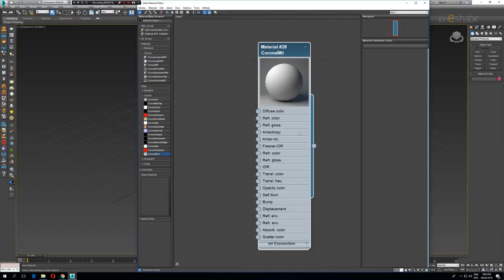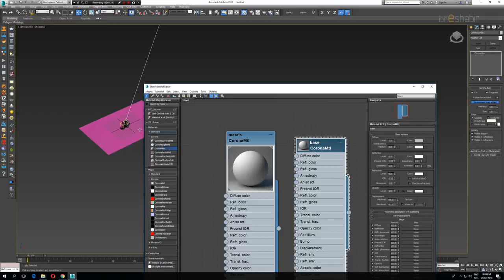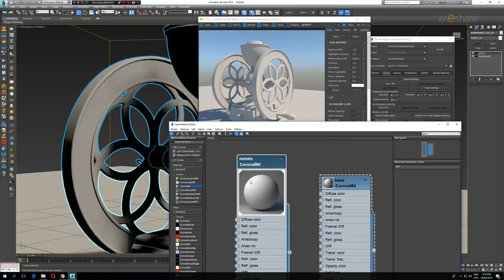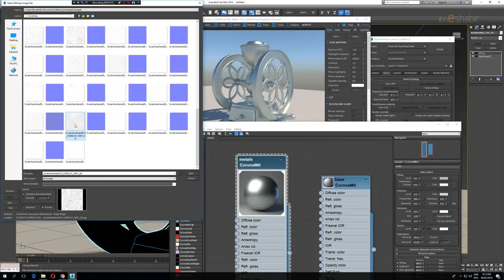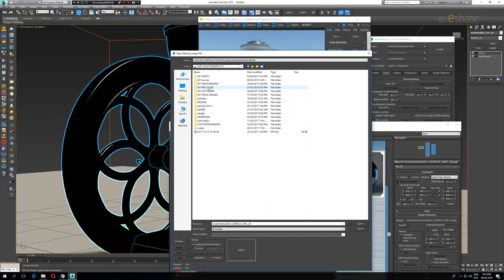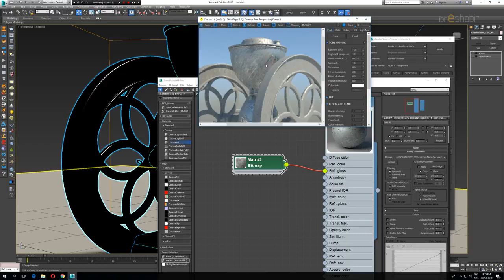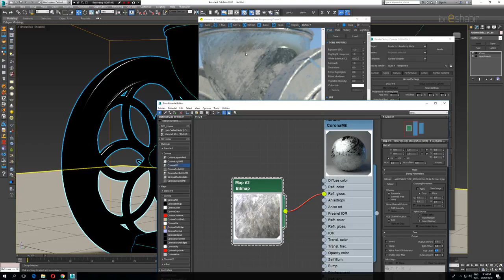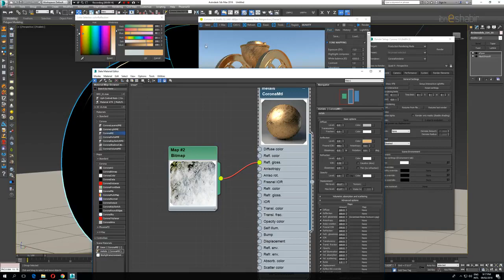3D MAX Tutorial | Corona Learning Session 01 | Part 4 | URDU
Tutorial Prepared by CG Artist IBN E SHABIR

Brief discussion on Opaque type of materials